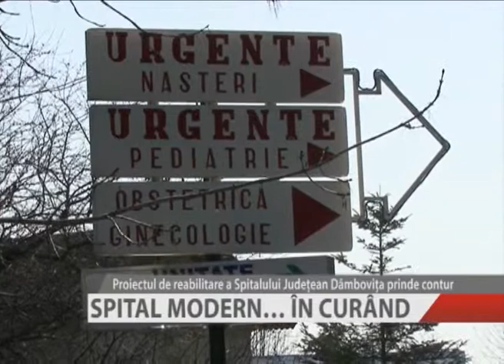spital modern in curand